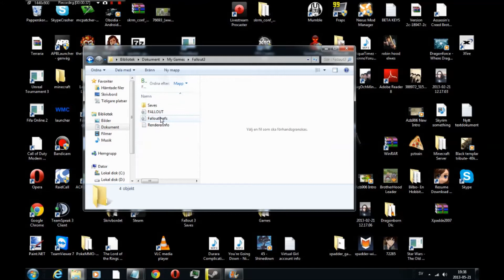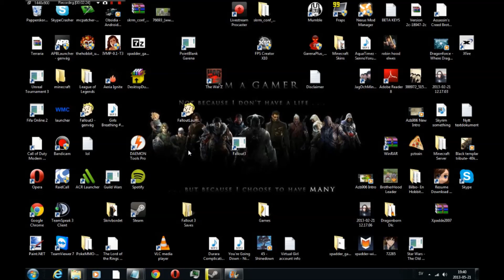Fallout 3 random Freezes/Crashes Fix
open up fallout.ini as a textdocument and change bUseThreadedAI=0 to bUseThreadedAI=1
and then paste iNumHWThreads=2 under it and if you still get random freezes/crashes change 2 to 1